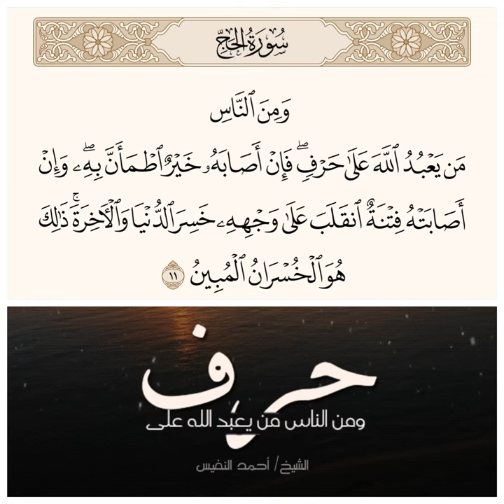حرف ‼️ومن الناس من يعبد الله على ‼️الله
حرف ‼️ومن الناس من يعبد الله على ‼️قال الله تعالى ﴿وَمِنَ النّاسِ مَن يَعبُدُ اللَّهَ عَلى حَرفٍ فَإِن أَصابَهُ خَيرٌ اطمَأَنَّ بِهِ وَإِن أَصابَتهُ فِتنَةٌ انقَلَبَ عَلى وَجهِهِ خَسِرَ الدُّنيا وَالآخِرَةَ ذلِكَ هُوَ الخُسرانُ المُبينُ﴾ [الحج: ١١]